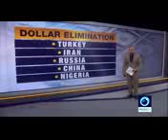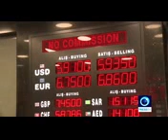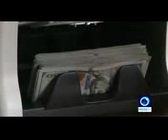The US Dollar is Doomed